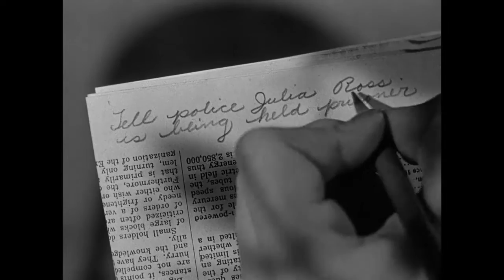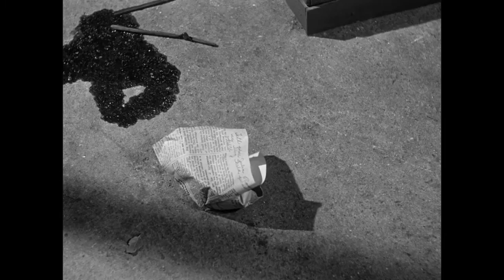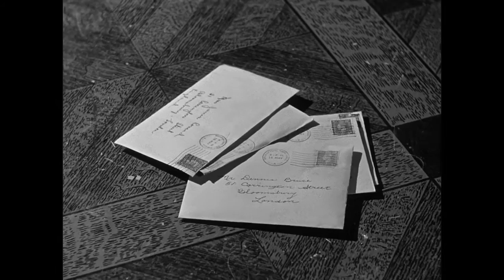Film - Mi chiamo Giulia Ross (thriller/ita 1945)